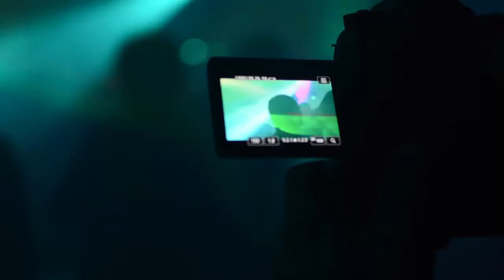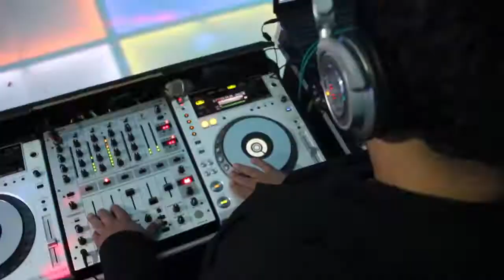Trailer Maria do Carmo - Trevisan Eventos